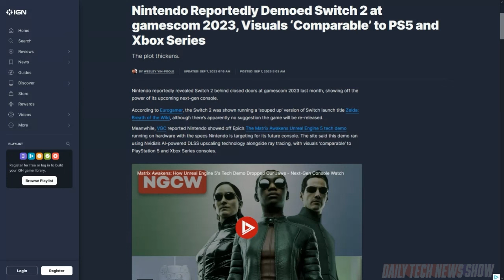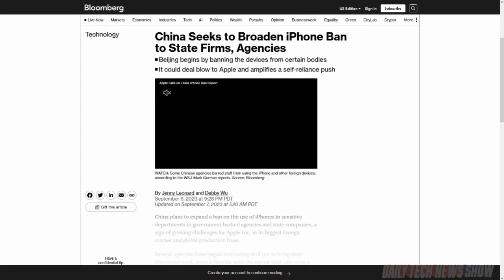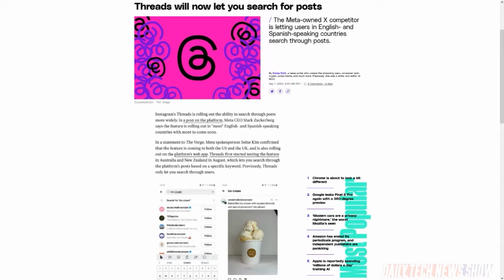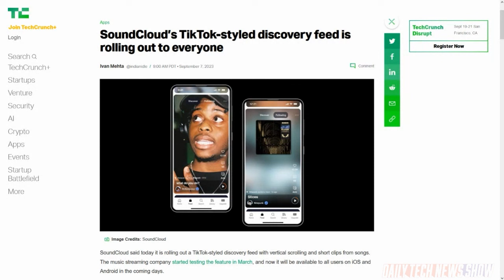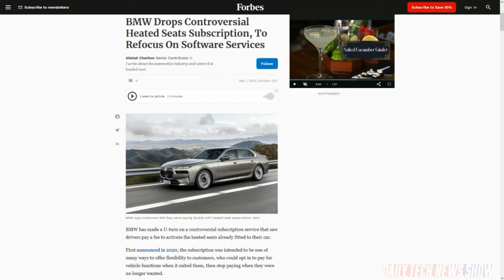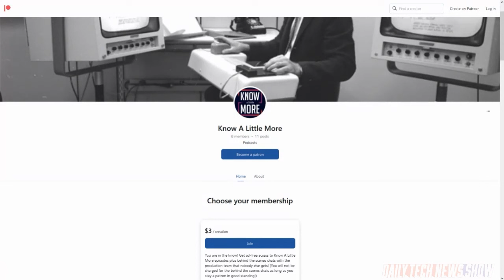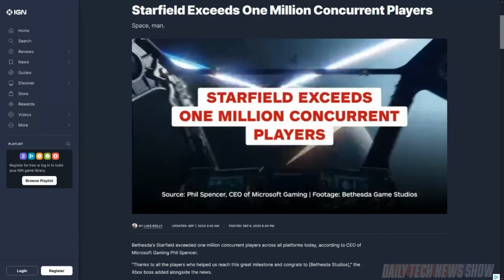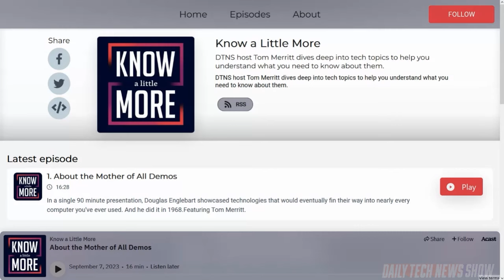Reviews: The Most Dangerous Game? - DTNS 4599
Are online user submitted movie ratings, like Rotten Tomatoes, worthless and is there a way to make them more useful? Plus SoundCloud is rolling out a TikTok-style discovery feed feature complete with vertical scrolling and short snippets of tracks. And BMW drops its controversial subscription to activate heated seats on their cars.

Today’s guest:
Justin Robert Young

Next guest:
Robert Heron